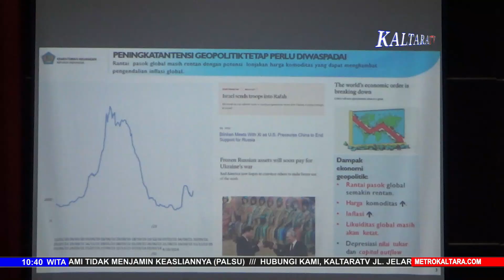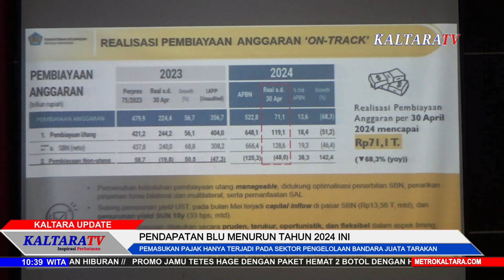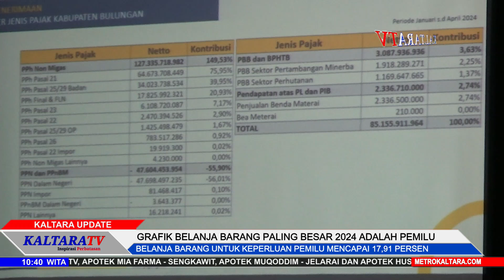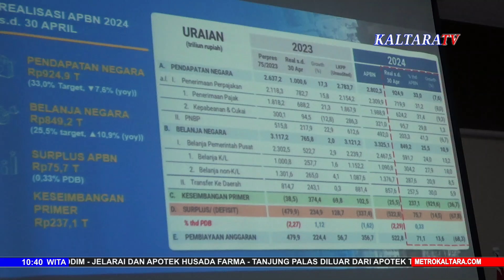SEKTOR PAJAK RAJAI PEMASUKAN PAD KALTARA 2024 !! KALTARATV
PAJAK MENCATATKAN DIRI SEBAGAI SUMBER INCOME PENDAPATAN NEGARA DAN PAD KALTARA TAHUN 2024 YANG PALING BESAR